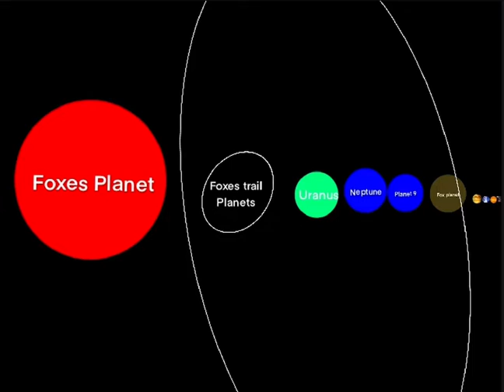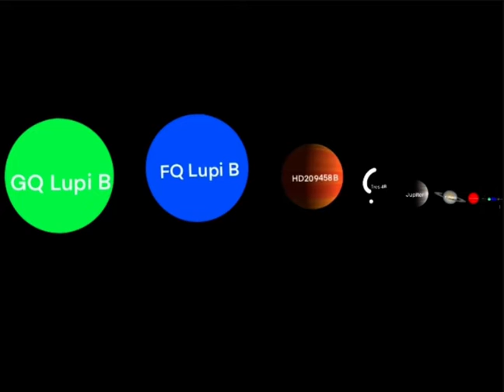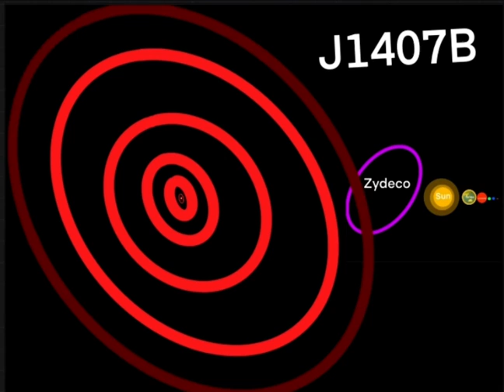Jaiakakaja size comparison md,d,d,d,d,d